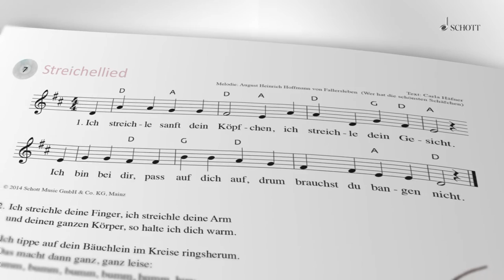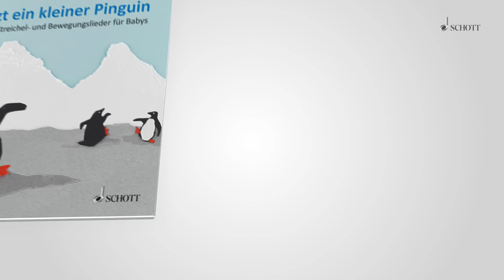Es tanzt ein kleiner Pinguin (Trailer)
40 Fingerspiele und Lieder für das erste Lebensjahr verbinden Musik, Sprache, Berührung und Bewegung. Sie schaffen innige Momente zwischen Eltern und Kind. Dabei stehen bekannte Lieder neben neuen Texten und Melodien. Alle Lieder sind mit kleinen Spielanleitungen versehen und auf der beiliegenden CD zu hören.